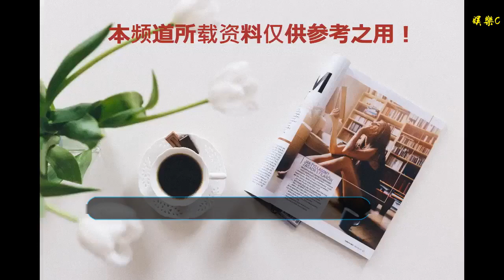《黃金瞳》16號播出，張藝興開掛艷福深，在線吐槽二月紅技能差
谢谢！

    哈嘍筒子們嗶寶來啦，今天給大家帶來了一部1月16號就要播出的電視劇《黃金瞳》，是wuli小綿羊張藝興主演的哦，這部電視劇不知道有多少原著粉，在開拍之時很多的筒子都在說最好不要改動太多，但內心也知道是不太可能的吧，畢竟《盜墓筆記》都已經改成了"護寶筆記"。
    張藝興是一個典當行的小職員莊睿，在意外中因禍得福，解鎖新技能，眼睛發生異變，可以看穿世間的一切，從此走上了開掛自帶buff的人生。
    要說這應該是藝興和南派三叔的第二次合作了，在拍攝《老九門》的時候張藝興就在里面演過二月紅的角色，這次也是同樣的班底，想必小綿羊不會太拘謹和緊張啦。
    小說里面的大場面很多，追求精益求精的劇組拒絕摳圖糊弄觀眾，搭建了上萬平方米的場景，對原著的場景完全還原，果真是土豪劇組是也。
    不僅如此哦，其他的叢林槍戰、西夏王陵、墓道等等實景都是劇組跑遍國內拍攝出來的，嗶寶不禁感嘆，果然現在的網劇都是大制作啊，這樣的場景和服化道，妥妥的電影大片的節奏。
    張藝興還有了自己的感情線，果然孩子大了，在預告中可以看到和王紫璇在跳華爾茲，舞王興走到哪都不忘跳舞，旋轉跳躍我閉著眼，這次藝興寶寶可是艷福不淺呢，就是千萬不要害羞喲，畢竟在《極限挑戰》里和林志玲搭感情戲都害羞的臉紅了，軟萌大男孩一枚嗶寶Pick你了。
    吃得苦中苦，方為有錢人，從平凡職員到開掛人生，不經歷點苦頭怎么行，打戲槍戰戲全部上線，藝興也沒在怕的，就是這么刺激，老九門的二爺還友情出場，當女主問莊睿："你看沒看過《老九門》？我最喜歡里面的二月紅，我還學過他的獨門絕技"時，莊睿直接回懟："你學點兒有用的"。
    嗶寶真的忍不住笑出了聲，能這么懟自己演過的角色，你也是很優秀了，果然官方吐槽最狠，二爺投訴無門。
    要說這部戲的艱苦程度也是挑戰極限哪，打戲都是自己上就不必說了，拳拳到肉都堅持不用替身，嗶寶想說："放下這只羊，有事我來扛！"
    墓道的戲也挑戰重重，到地下就意味著和塵土紅塵作伴，吃土吃的瀟瀟灑灑，wuli藝興還有"尖嘴恐懼癥"，還要和蜥蜴對戲，簡直比《一出好戲》吃生魚還恐怖吧，畢竟魚是死的，蜥蜴是活的。嗶寶在線熏疼你，不過就不寄刀片給工作人員了，這點困難相信你還是能扛過去滴。
    驚喜的是全劇都是張藝興的原音沒用配音哦，汽水音上線不知道能不能俘獲你的心，擁有無敵黃金瞳，權貴、財富手到擒來，權貴女孩在哪里，藝興哥哥需要你~
    筒子們一起靜靜等待張藝興的新作品吧，相信"長沙小驕傲"不會讓我們失望滴。